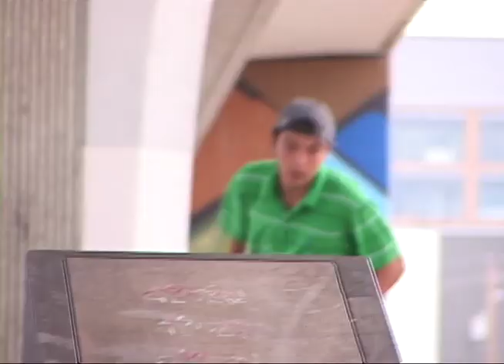sk8 or cry: a love story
dante haas
indy mccarter
ontario pursley
ethan noah
travis winters
miles kerbs
jake jacobs
hayes brubaker